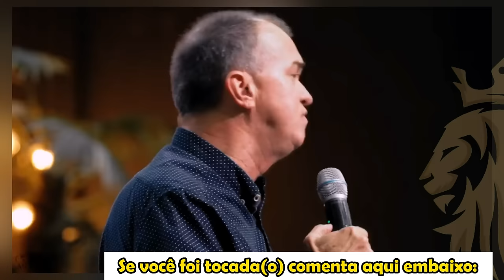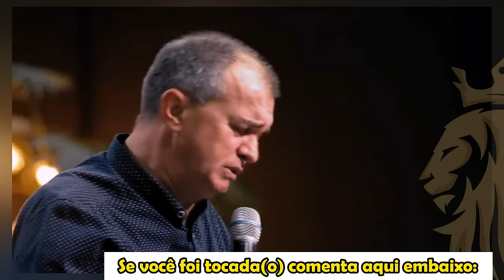É PARA VOCÊ! luizherminio Ap,Luiz herminio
🙋🏻‍♂️Ola meus irmaos , que Deus o abençoe,Amém!!!🙏
Se Escreva no canal @rujaoleao.
mensagens diariamente
Ative o Sino 🔔 para não perder ..

ADQUIRA LIVROS DO LUIZ HERMINIO